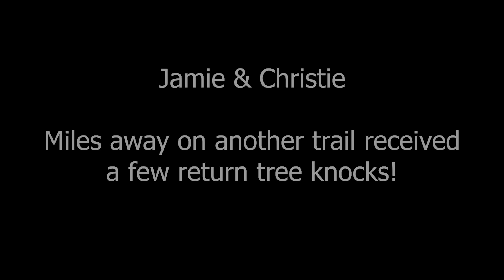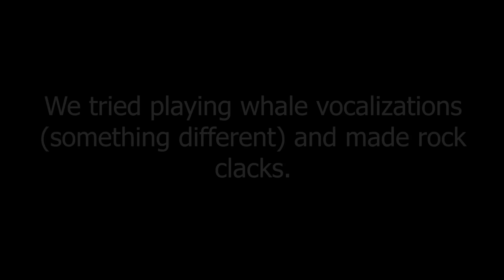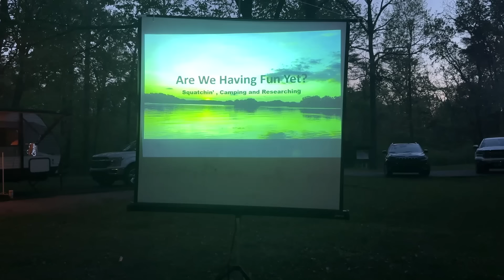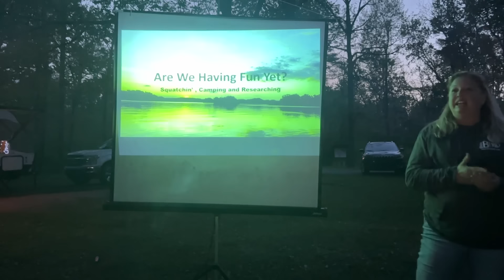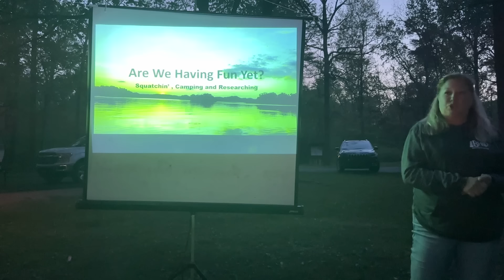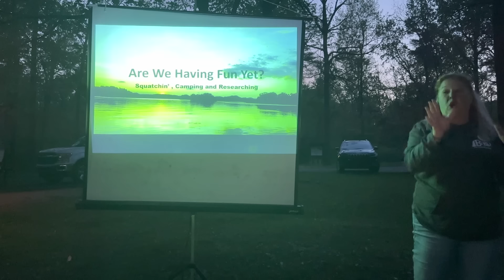Hunt For The Kentucky Wildman | Bigfoot Expedition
Join the KBRO team and their guests as they trek through the hills and hollers of the beautiful Kentucky wilderness in search of the elusive Kentucky Wildman!  In the Spring of 2024, a large group of Bigfoot enthusiasts spent three days and nights in a Kentucky hot spot where there’s been many Bigfoot sightings. They enjoyed day hikes, night ops, nightly Bigfoot/survival presentations, camping, entertaining campfire songs, challenging contests, delicious food, and wonderful comradery.  Various teams received some great return tree knocks and heard some suspicious vocalizations.  This video is just a glimpse of how (the KBRO) conducts an expedition, which is to act like non-threatening, happy-go-lucky-campers/hikers and provided entertainment to lure in a curious Bigfoot, all the while enjoying fantastic memories with great friends.

Charlie and Lyndsey Raymond, Lead Investigators
Kentucky Bigfoot Research Organization

Chapters
0:00 Beginning
30:20 Middle
1:26:52 End